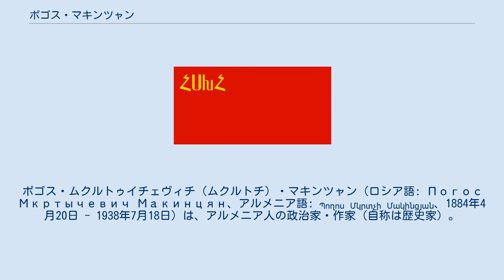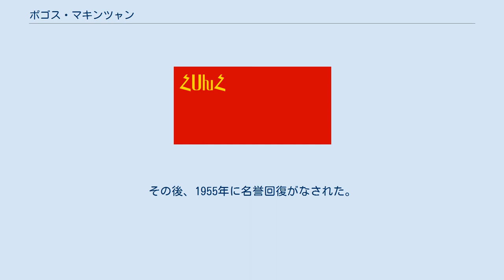ポゴス・マキンツャン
アルメニア・ソビエト社会主義共和国の閣僚
ロシア・ソビエト連邦社会主義共和国教育人民委員部の人物
ポゴス・ムクルトゥイチェヴィチ（ムクルトチ）・マキンツャン（ロシア語: Погос Мкртычевич Макинцян、アルメニア語: Պողոս Մկրտչի Մակինցյան、1884年4月20日 - 1938年7月18日）は、アルメニア人の政治家・作家（自称は歴史家）。
ロシア語名はパーヴェル・ニキーチチ（二キートヴィチ）・マキンツィアン (Павел Никитич (Никитович) Макинциан) とも。
 1884年4月20日にロシア帝国エリヴァニ県ニジニー・アクリスで生まれ、1906年にラザレフ東方言語学院（同級生にアレクサンドル・ミャスニコフ、ヴァハン・テリアン、ツォラク・ハンザジャン (hy) らがいた）を卒業してモスクワ大学歴史・文献学部 (ru) に進んだ。
在学中の1910年から1912年にかけてはテリアン、ホヴァネス・トゥマニアン、アヴェティク・イサハキアンらとともに文芸・芸術年鑑『春』を3号編集し、1912年にモスクワ大学を卒業した。
1915年7月からはヴャチェスラフ・イヴァノフに招かれて『アルメニア文学選集』の編集に参加し、ヴァレリー・ブリューソフの翻訳や序文の執筆（テリアン、マクシム・ゴーリキーと共著）を担当した。
同年にエチミアジンのゲヴォルギアン神学校 (en) に招かれて文学を教え、エレヴァンのガラニアン教区学校でもロシア語を教えた。
翌1916年には『ムシャク』(en) 紙に評論の連載を持ち、『アルメニアの詩』アンソロジーにも参加し、ブリューソフやゴーリキーを支援した。
『共産党宣言』の最初のアルメニア語訳者の一人にもなり、1917年からボリシェヴィキ党員となった。
 1918年からモスクワへ戻り、7月1日から翌1919年4月20日までロシア社会主義連邦ソビエト共和国民族問題人民委員部のアルメニア人部門で働いて次官までなった。
1919年にはアルメニア語のラテン文字化にも着手したが、これには失敗している。
1919年から翌1920年にかけてはチェーカー文芸局局長として『チェーカー・レッドブック』を監修し、ロシア共和国教育人民委員部少数民族部部長も務めた。
1920年から翌1921年にはチェーカー少数民族局局長でもあった。
1921年3月にはアスカナズ・ムラヴャンとともにアルメニア共和国代表として、トルコとの間に結ばれたカルス条約に署名している。
さらに同年4月から7月までアルメニア共和国内務人民委員、11月14日から翌1922年8月7日まで教育人民委員も務めた。
1921年には人民委員会議副議長も務め、その後も経済分野で活動。
アルメニア共産党中央委員会、アルメニア共和国およびザカフカース連邦共和国の中央執行委員会メンバーにも選出された。
 その後は外交官として1922年から1925年までイスタンブールで、1927年までミラノとパリで活動。
文学者としても、1923年から1925年にはテリアン作品集4巻揃を編集し、また『沈鐘』（de, ゲアハルト・ハウプトマン）、『ドン・キホーテ』（ミゲル・デ・セルバンテス）、『ボリス・ゴドゥノフ』（アレクサンドル・プーシキン）のアルメニア語訳や、『ギコル』（hy, トゥマニアン）、『混沌』（hy, アレクサンドル・シルヴァンザーデ）、『マンクチュエ』（グルゲン・マハリ）、『ヘグナルの湧水』（hy, ムクルティチ・アルメン）などのロシア語訳を手がけた。
ソビエト連邦作家同盟のメンバーにもなった。
 しかし、連邦科学アカデミー・ザカフカース支部科学部門書記を務めていた1937年に逮捕され、翌1938年7月18日に銃殺された。
その後、1955年に名誉回復がなされた。